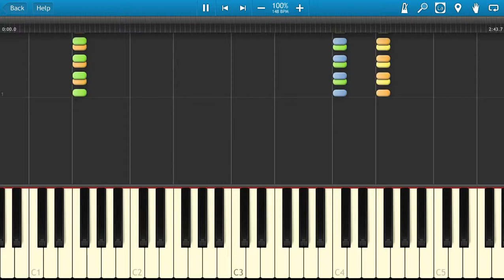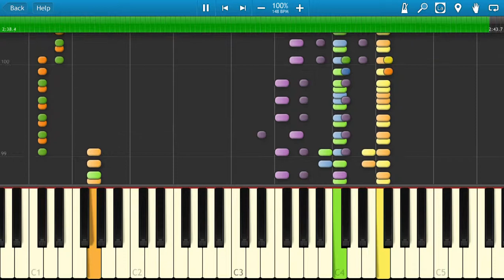Phoenix Wright Ace Attorney - Investigation ~ Cornered [Synthesia]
PW AA OST  08 - Investigation ~ Cornered